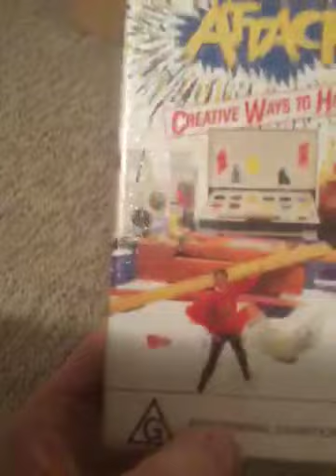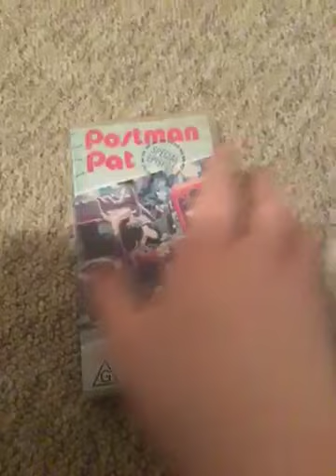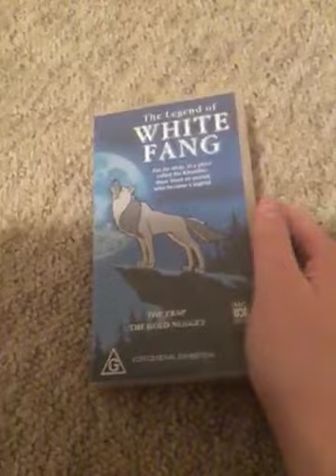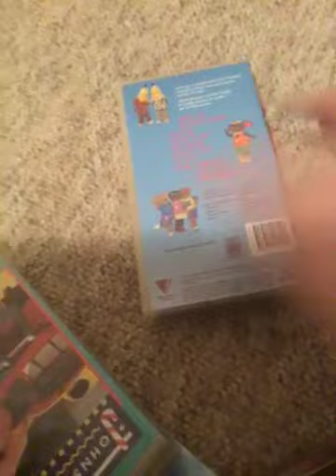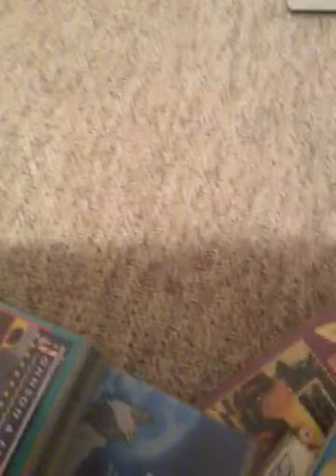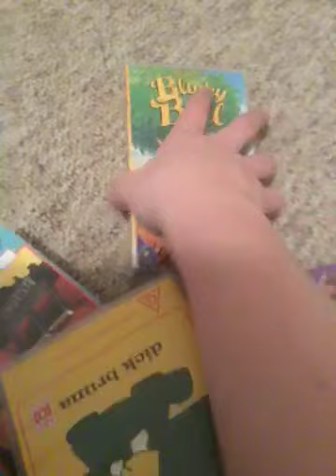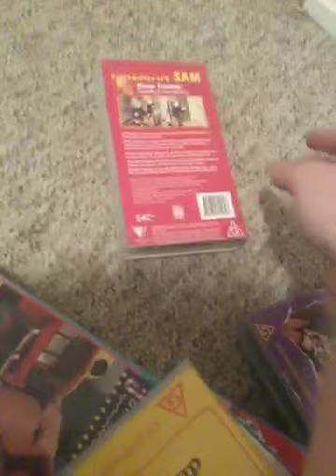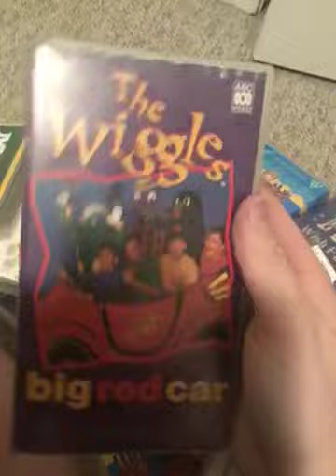My 1995 ABC For Kids VHS Collection